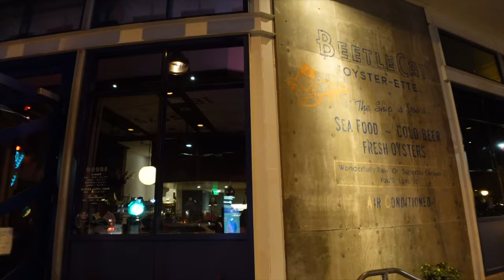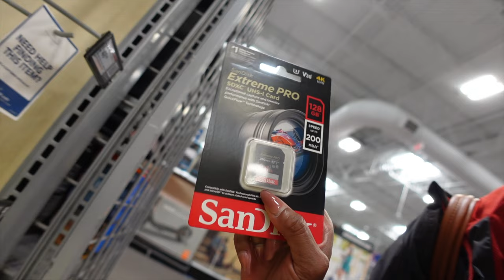weekly vlog | here we go again! + car rant + rhop + more gym runs + date night | alwaysameera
W I G S  W O R N
kinky straight kinky edge wig-
kinky curly kinky edge wig (review coming sunday)

naked wardrobe
kate spade bracelet
black coach bag (katy satchel)

00:00 INTRO
00:10 gym day car chat + grwm + date night
26:45 starbucks run+ running errands + gym day + car rant + lunch date
48:18 filming day + making lunch + end of the vlog

amazonmusthaves